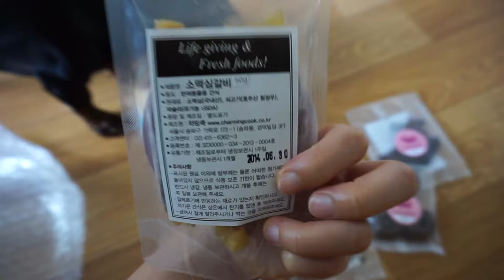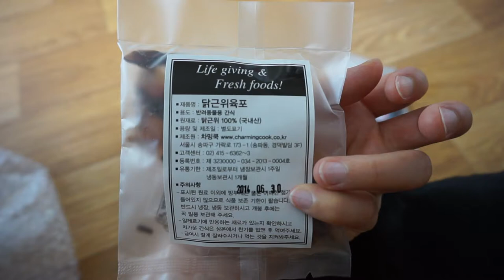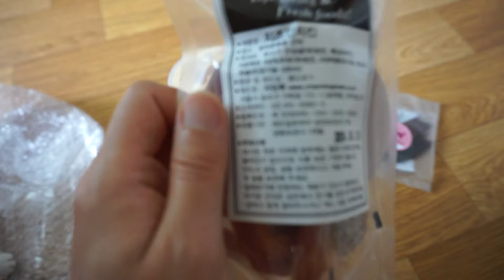개털냥털,개와고양이 놀이터 ,차밍쿡 간식도착 상품설명